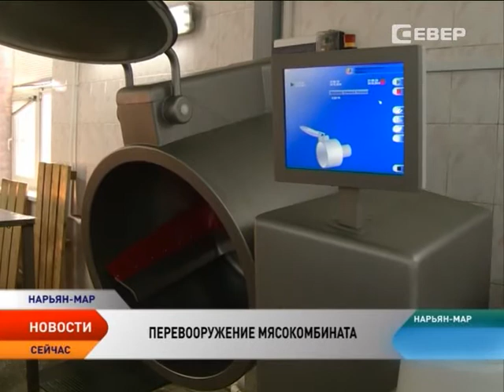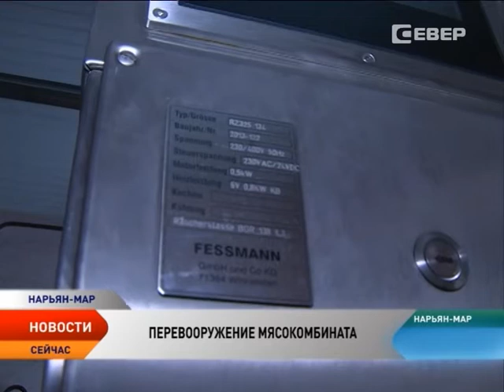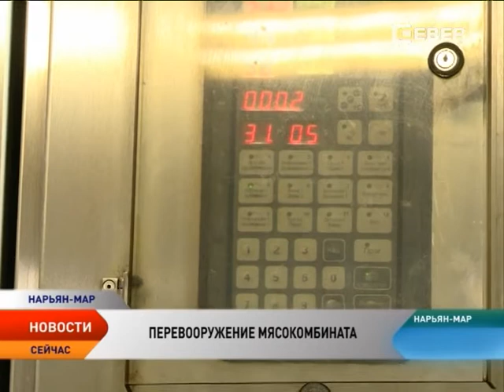Нарьян-марский мясокомбинат перевооружается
Знаменитый на всю страну нарьян-марский мясокомбинат перевооружается. Предприятие закупило уникальное оборудование, которое позволит увеличить объем продукции, в первую очередь, деликатесной, а также уделить больше времени самому процессу приготовления серверных лакомств. Кстати, теперь их производство станет практически автоматизированным.